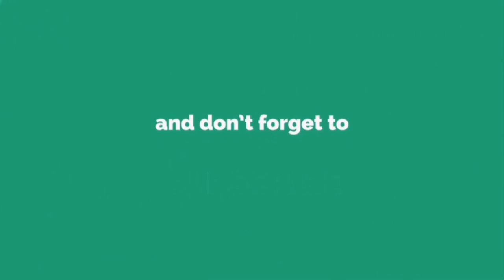Palit Clutch Spring 1000rpm to 1200rpm | Basic Tutorial | Mio i 125 | PitsBike | Mel Moto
Wat is up mga ka peat mallow !

kumsta Kumsta 😁
So sa Video natin ngaun .mg papalit muna tayo ng Clutch Spring .susubok tayo ng iba 😁

CVT SET
(PANG GILID)

Etech Pulley Set/Df
Speedtuner Wing Bell
Jvt Lining
Magic Washer
Koso Center Spring 1k rpm
PitsBike Clutch Spring 1200 rpm
Sun Flyball 9grams Straight

For more update please click

CAMERA:
HUAWEI NOVA5T
SJ6 LEGEND

EDITOR:
POWER DIRECTOR

Yun lng mga ka Peat mallow
RIDESAFE ALWAYS
Peace out ✌✌

Song:           Unity
Artist:           TheFatRat